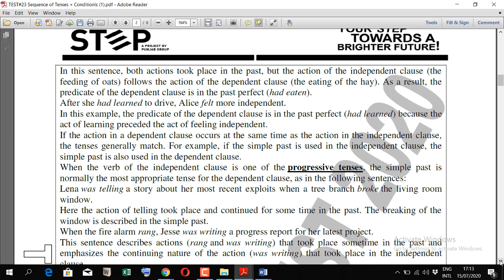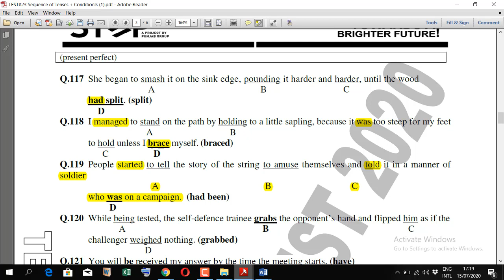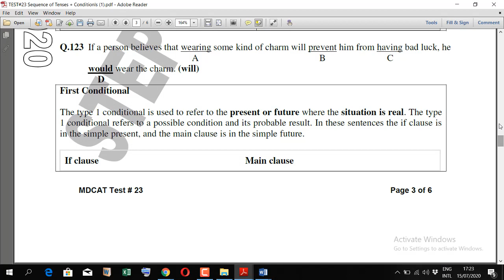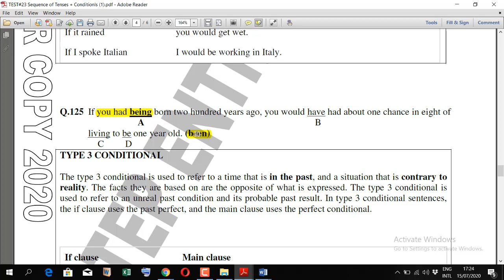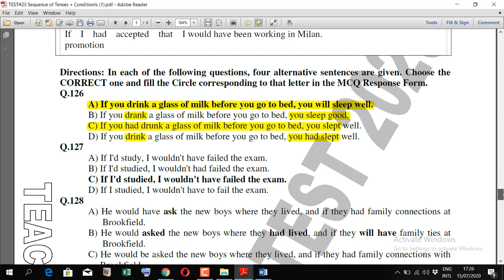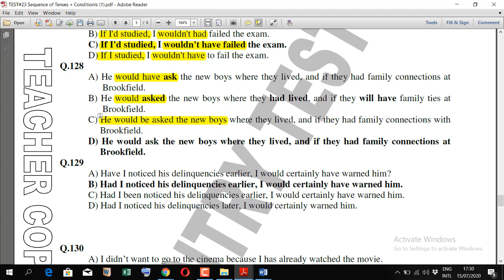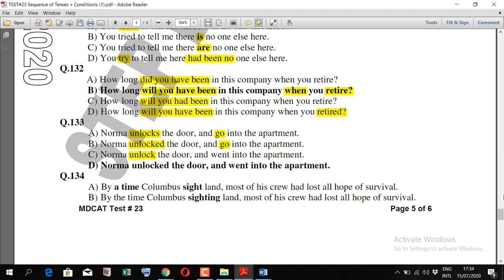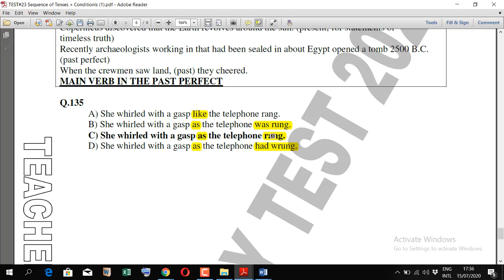STEP ENGLISH TEST# 23, DISCUSSION